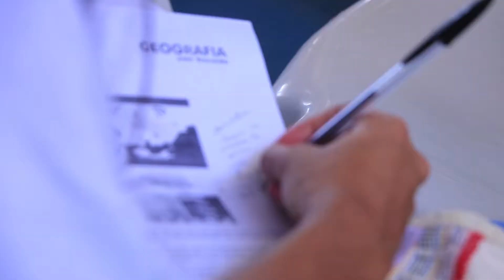Novo Momento FIP - Retrospectiva